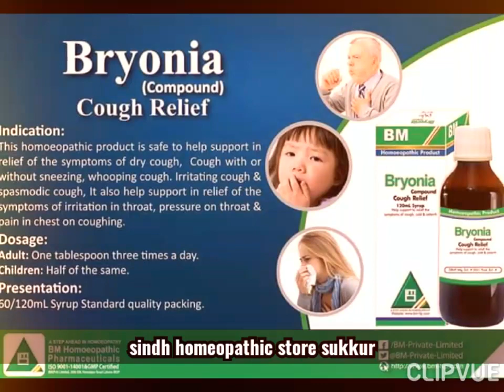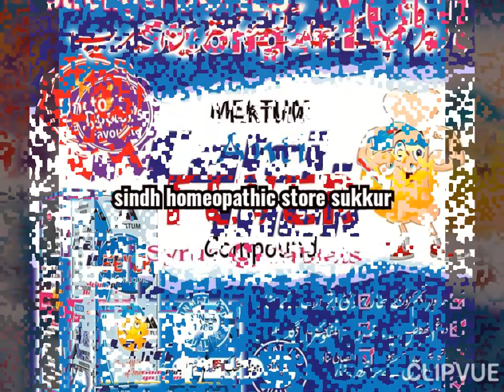Sindh homeopathic store sukkur